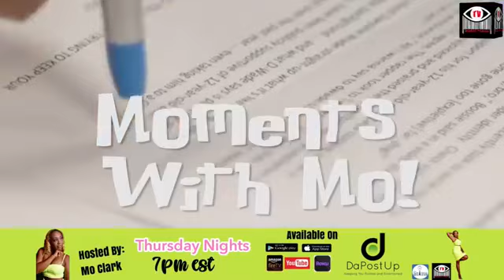What Really Happened to Mercedes Morr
Sit down with creator and host of DaPost Up and discuss with her about branding and catch up with trending topics